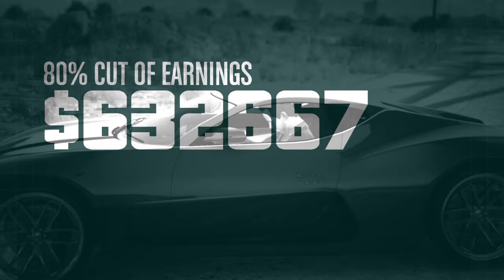Grand Theft Auto V_20180724132653